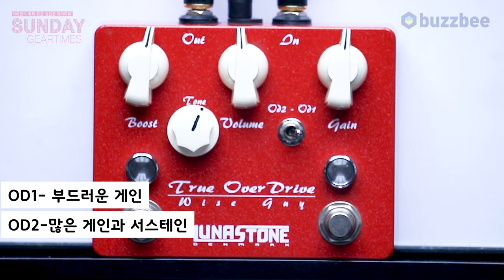[SundayGearTimes 574회] LunaStone 이펙터 Wise Guy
0:00 언박싱
1:06 기어 소개
2:13 컨트롤 패널
3:33 사운드 테스트 (Sound test)
12:44 한줄평
13:07 점수